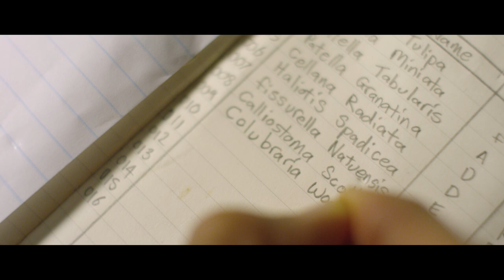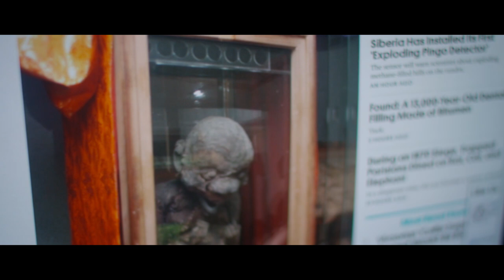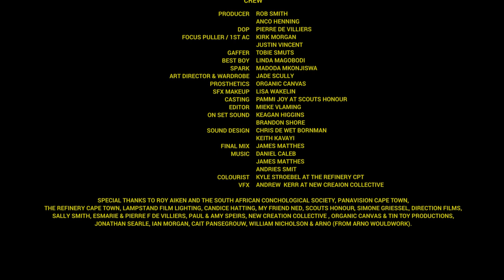SEA BONES - Short Film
Written and Directed by Rob Smith

CAST
Russel - Thor Rixon
Mermaid - Charis Anna
Teller - Faik Johaar
Goldfish - Penelope Scully

CREW
Producer - Rob Smith and Anco Henning
DOP - Pierre de Villiers
Focus Puller / 1st AC - Kirk Morgan & Justin Vincent
Gaffer - Tobie Smuts
Best Boy - Linda Magobodi
Spark - Madoda Mkonjiswa
Art Director & Wardrobe - Jade Scully
Prosthetics - Organic Canvas
SFX Makeup - Lisa Wakelin
Casting - Pammi Joy at Scouts Honour
Editor - Mieke Vlaming
On Set Sound - Keagan Higgins & Brandon Shore
Sound Design - Chris De Wet Bornman & Keith Kavayi
Final Mix - James Matthes
Music - Pressure Cooker Studios : Daniel Caleb, James Matthes, & Andries Smit
Colourist - Kyle Stroebel at The Refinery Cape Town
VFX - Andrew Kerr at New Creation Collective